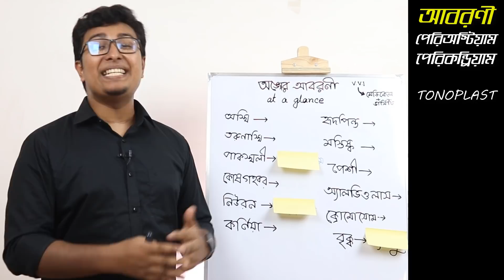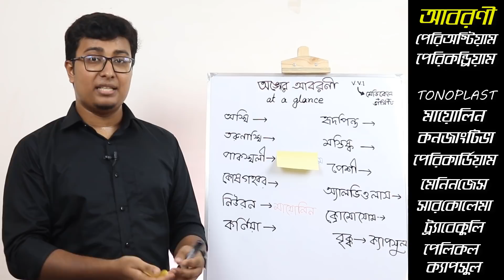🔥 Biology Shortcut | গুরুত্বপূর্ণ অঙ্গের আবরণী । Medical & Varsity Admission।NEURON PLUS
বায়োলজি অন্যান্য শর্টকাট টেকনিক  ভিডিও সমূহঃ

🔥 Neuron Plus
Admission & Academic Care
মেডিকেল ও বিশ্ববিদ্যালয় ভর্তি কোচিং।
ফার্মগেট/ মৌচাক, ঢাকা।

আমাদের সাথে জয়েন করতে, ফোনঃ 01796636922